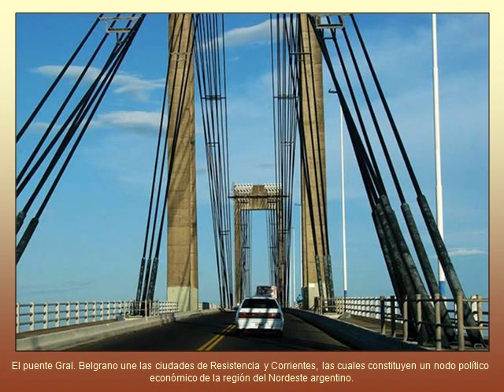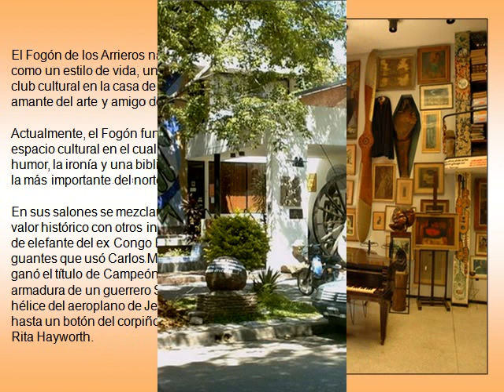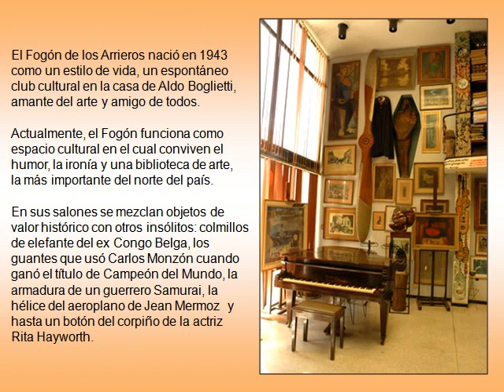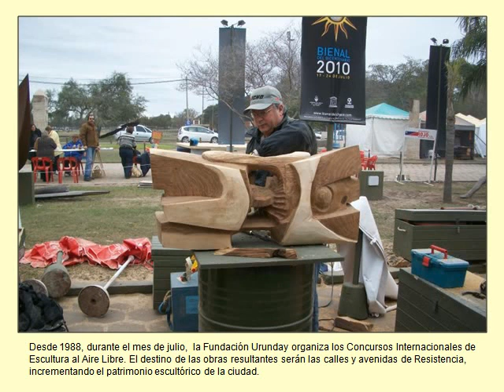RESISTENCIA, la Ciudad de las Esculturas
Resistencia es la capital de la provincia de Chaco, Argentina. La ciudad posee más de 500 esculturas que engalanan sus calles y paseos, por lo cual se ha ganado la denominación "Ciudad de las Esculturas".
 Anualmente se realizan concursos que convocan a escultores del país y del exterior, los cuales trabajan en la plaza y a la vista del público. Las obras son luego colocadas en sitios adecuados para el embellecimiento de la ciudad.
  Resistencia cuenta con un particular e histórico espacio cultural denominado "El Fogón de los Arrieros" y tiene además el privilegio de haber sido el hogar de un querido personaje: el "Perro Fernando" cuya historia se relata en otro video de nuestra autoría.